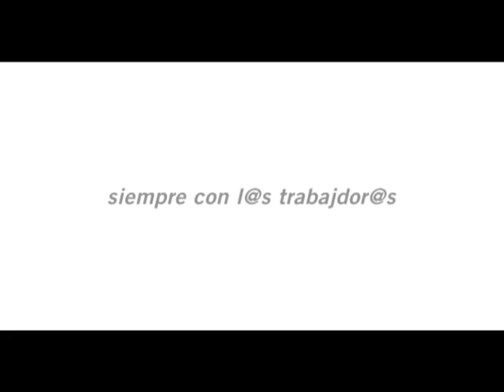29M: Por nuestro futuro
La huelga es un instrumento de "los de abajo", de las trabajadoras y los trabajadores, frente a "los de arriba". Gracias a las huelgas del pasado hoy existen derechos sociales y democracia.

Izquierda Unida lanza este video como parte de un desafio que va más alla de detener la reforma laboral. Se trata de eso y de mucho más. El 29M defendemos la dignidad de las trabajadoras y los trabajadores. Nuestra dignidad.